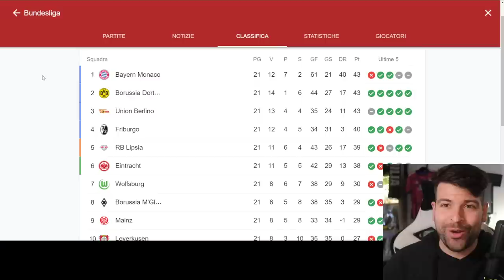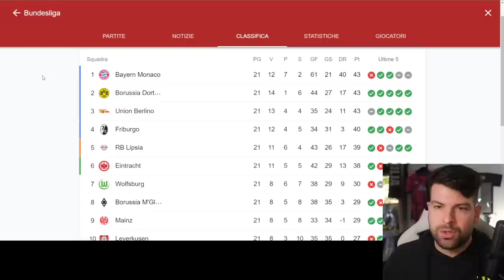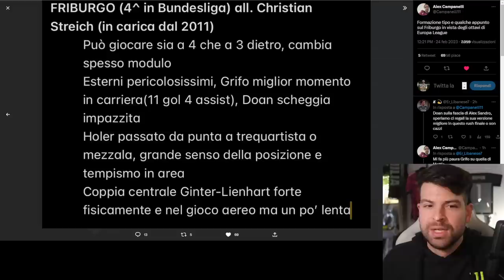VIETATO SOTTOVALUTARE IL FRIBURGO!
Qualche chiacchiera sulla Juventus e Di Maria.